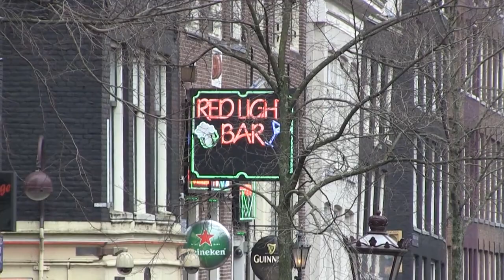Amsterdam contro i turisti inglesi turbolenti: una campagna "discriminatoria" che non piace a tutti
Famosa per "coffee shop" e vetrine a luci rosse ancor di più che per Van Gogh, Amsterdam prova a ricostruirsi un'immagine seria e culturale. Cercando di contenere i comportamenti a rischio e gli schiamazzi notturni, tipici - a quanto pare - dei turisti d'oltre Manica...